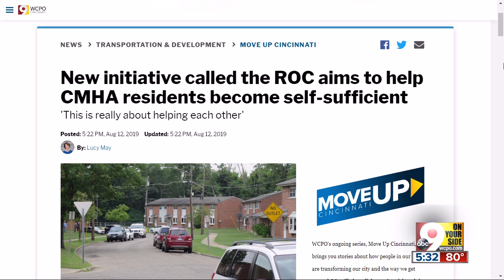New project to help Winton Hills families become self-sufficient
The Resource Opportunity Center aims to connect residents of two subsidized housing communities with resources that can help them reach their goals.